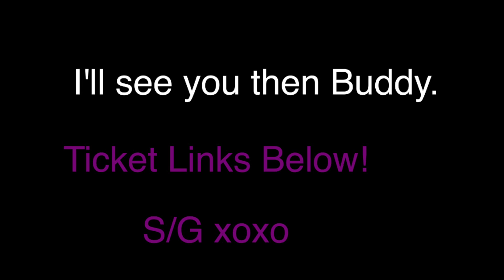SWIM GOOD DO TOURING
TICKET LINKS AND LYRICS BELOW

LYRICS

Hello, Hello
Hello, Hello
Its Me, Its Me
Hello, Hello
Hello, Hello

On the 23rd its Brighton at the Green Door Store
Then Guildford Boileroom is on the 24th
On the 25th is Norwich Owl Sanctuary
Southampton Joiners, 26th is where we’ll be
The 27th of the month holds Cardiff Buffalo Bar
28’s the final date, The Soundhouse in Leicester
we play with Yearbook and Max Raptor every evening
its a week long party in February of twenty fifteen

Goodbye Goodbye,
I’ll see you at a show
you can buy a shirt
or an album for yourself

I’ll see you then Buddy.
Written Edited & expertly Midi'd by Ryan Greaves